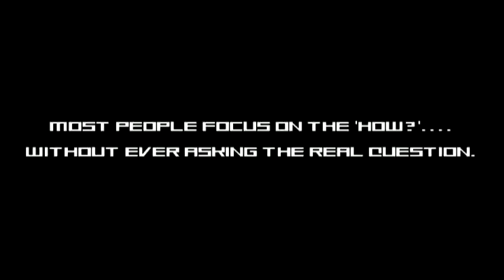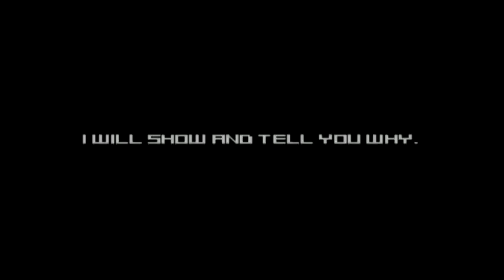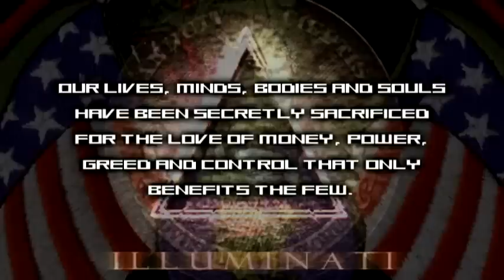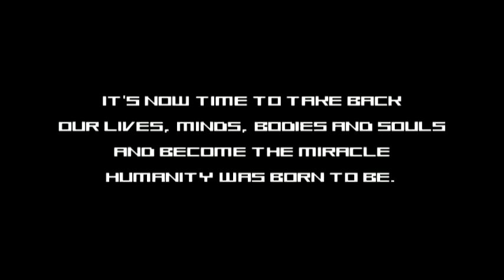Contaminated Planet of Hate (FTF Films)